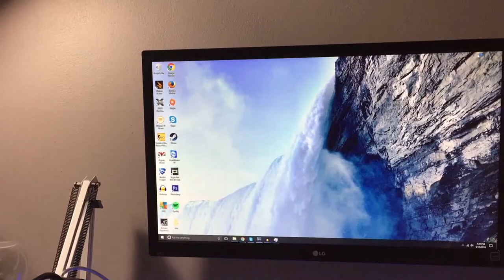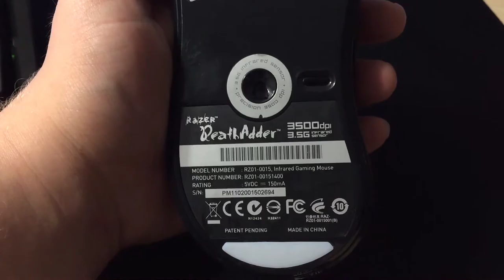My Updated Setup | 2016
Links to my setup items
Links are to Amazon if available